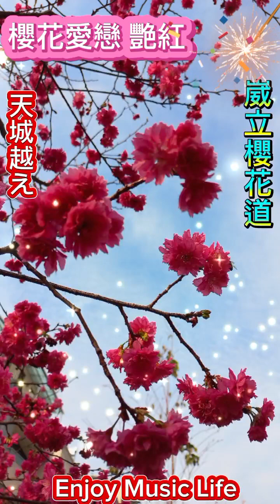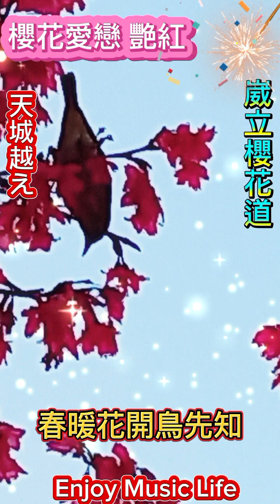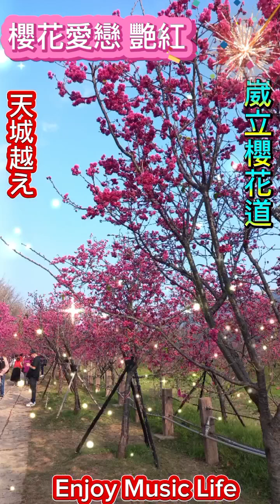櫻花愛戀 艷紅 天城越え(跨越天城山) カバーTiffany享享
天城越え(跨越天城山)